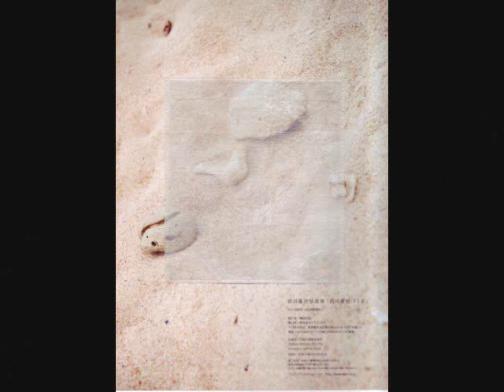SMILEAGE YUUKA MAEDA 1ST PHOTOBOOK.wmv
Slide Show of Smileage artist Yuuka Meada